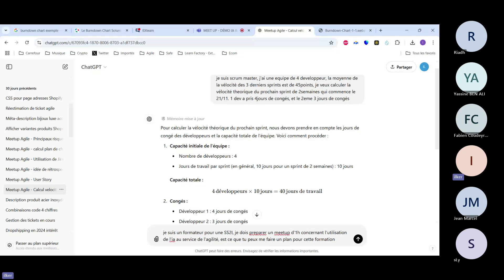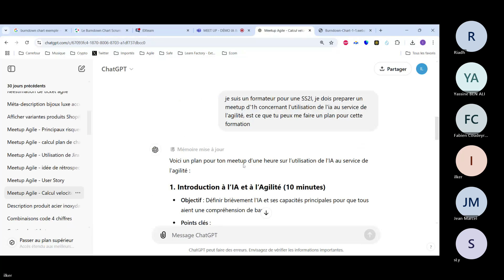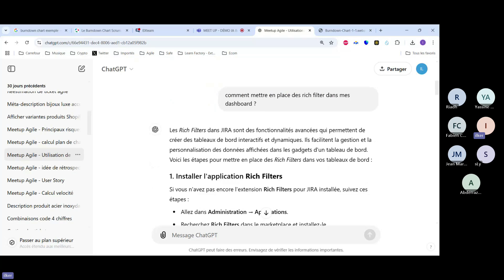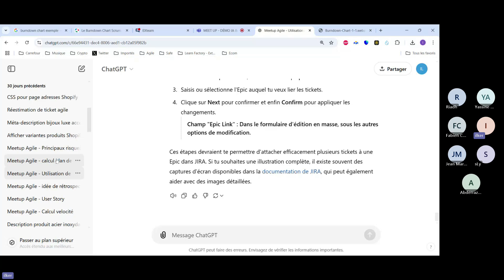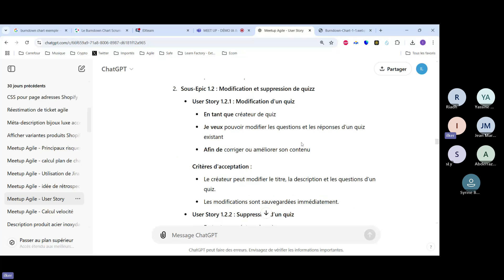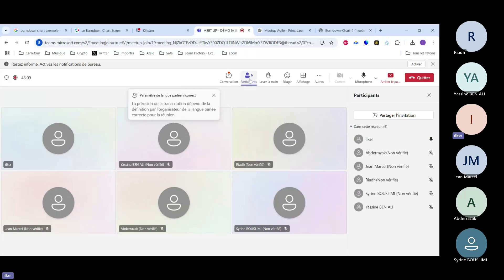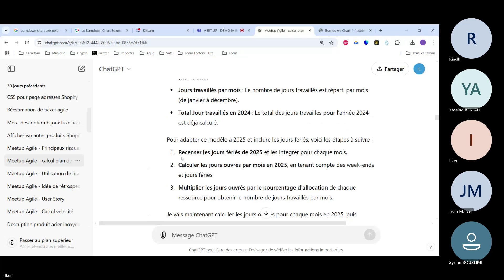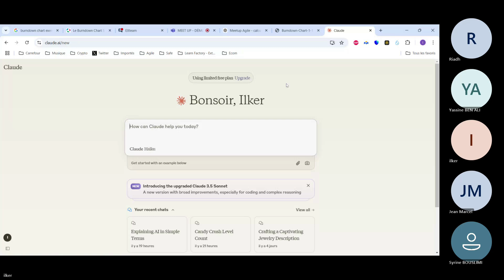MEET UP EXTEAM : DÉMO IA & AGILITÉ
Présenté par Riadh A. & Ilker B.